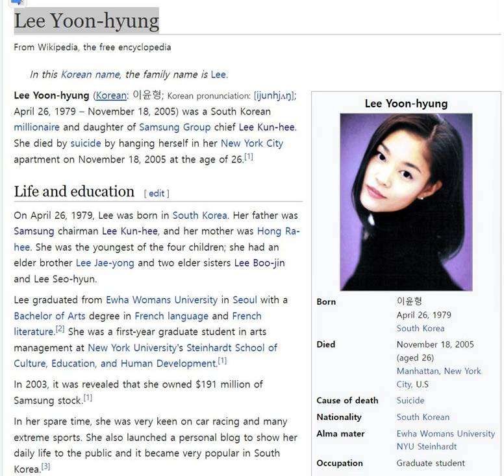Lee Yoon hyung